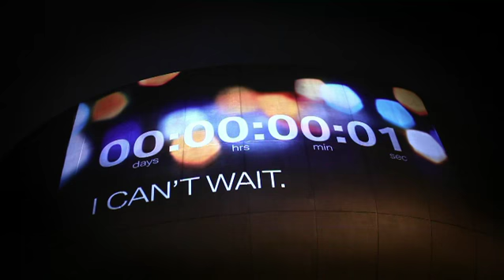BMW i Projektion an BMW Welt, BMW Museum und BMW Vierzylinder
Projektion an BMW Welt & Vierzylinder vor der Vorstellung der neuen Submarke BMW i.